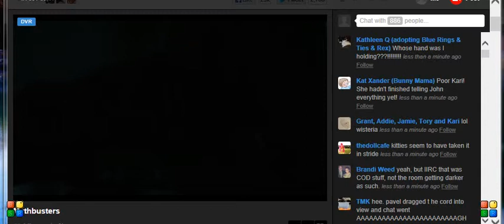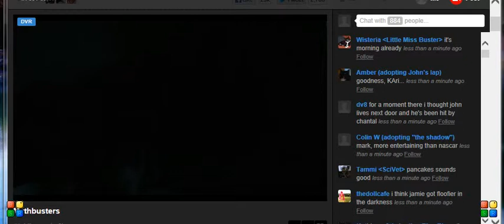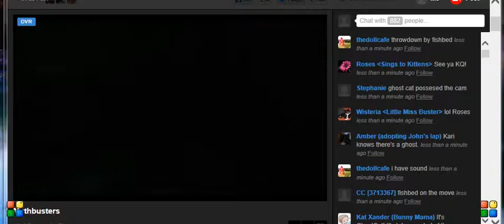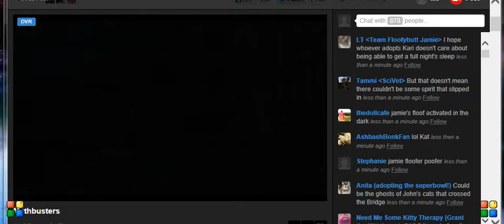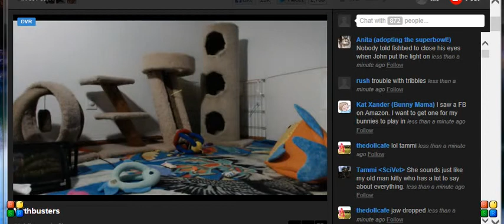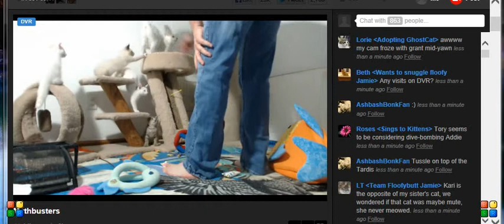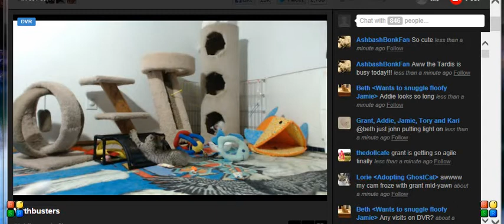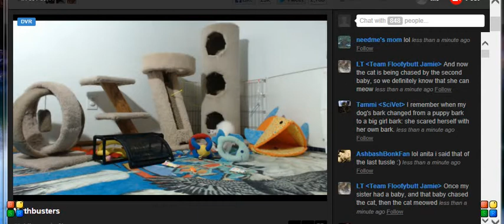Mythbuster kittens 7-10 The night the lights went off: The Embrightening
In the dark, slooooowly the light returns... and then there is playtime and much scolding of hoomins.

(Brief visit, with chat because I didn't want to take the time to fiddle to get rid of it.)